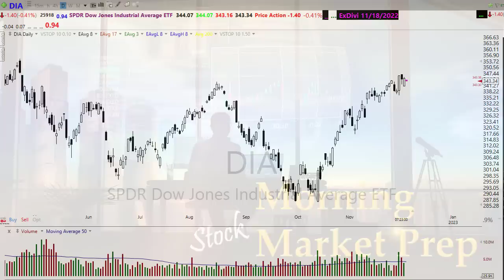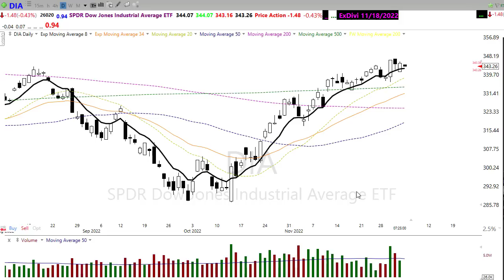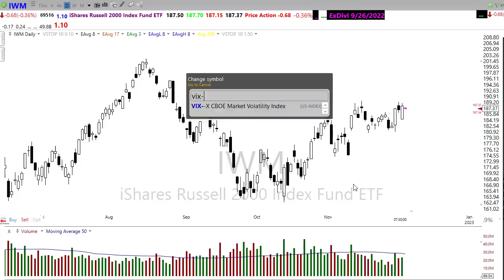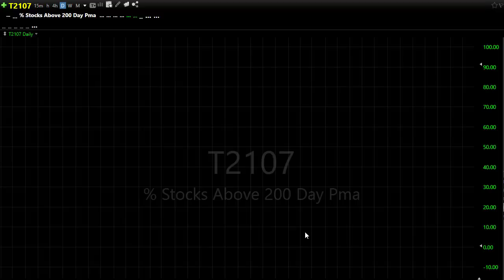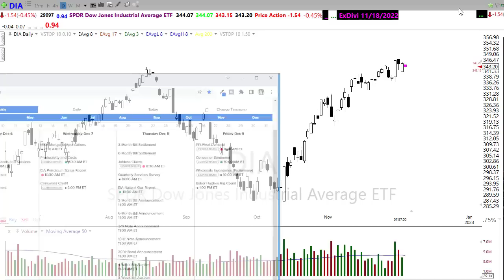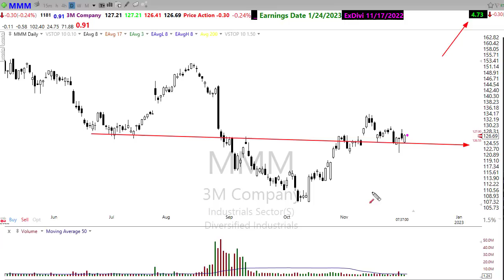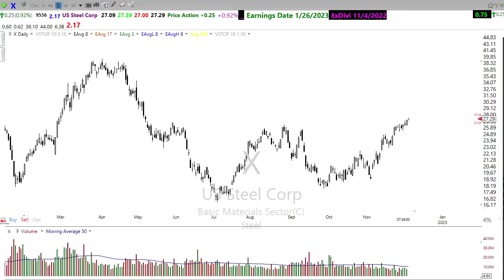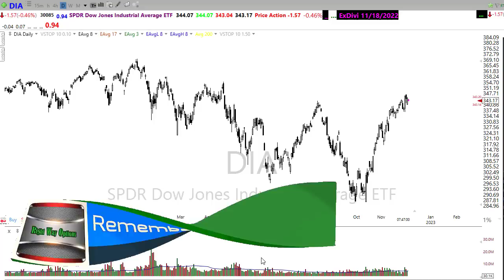Morning Market Prep | Stock & Options Trading | 12-5-22